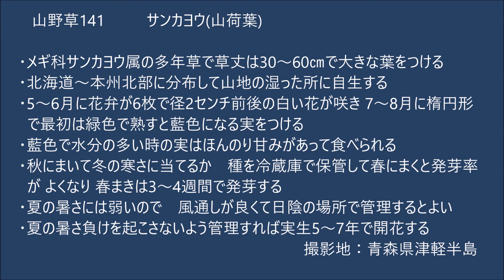サンカヨウ後編－山野草141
花の散り始めから、緑色の実ができ、徐々に膨らんで藍色に熟す様子と、実生発芽の様子、植替時の根の様子なども紹介。